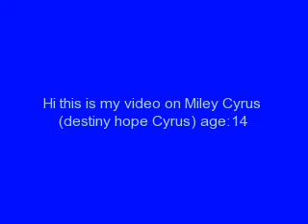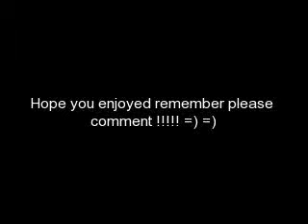Miley Cyrus---- rocks!!!!!!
name says all ________________________ miley roxxxx